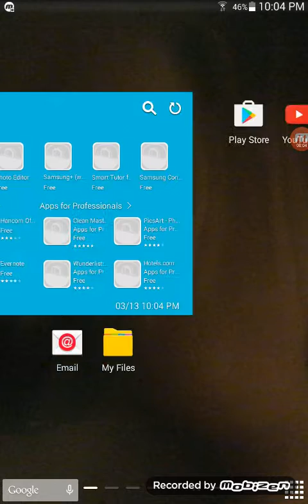I'm seriously so bad